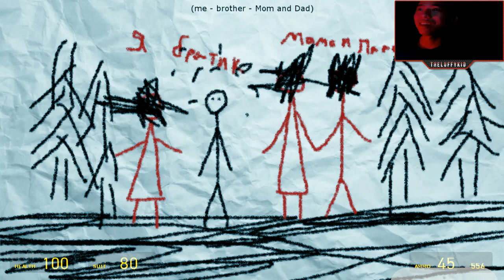Frozen Winter 2 Gmod - WORST JUMP SCARE GOT ME!!!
Let's gets to 10 likes I know we can get this!
What has this become a first person shooter games now or a scary map?!?!

☞ Like + Favorite, Comment on this video if you enjoyed this, it really helps us out a lot! Thank you and until next time, Stay Awesome!!